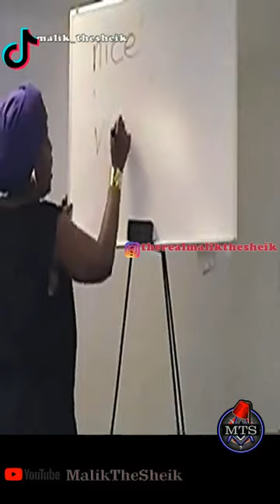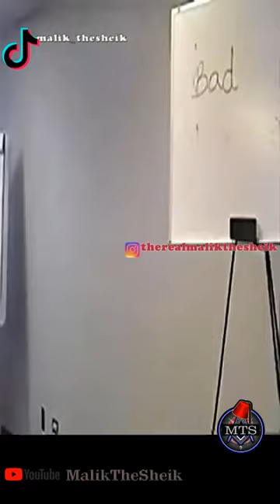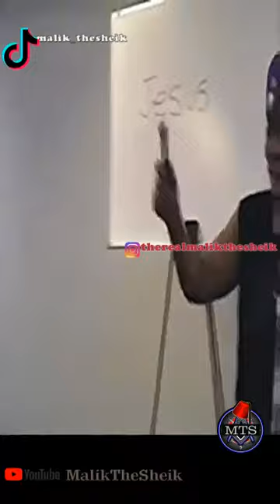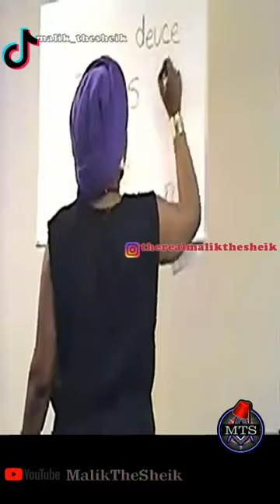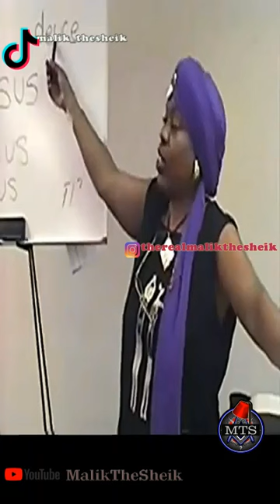WHO IS JESUS ... REALLY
The information contained in this video can be found in the Strong's Exhaustive Concordance ... I suggest you get one, look this info up for yourself, and when you know better, you can do better